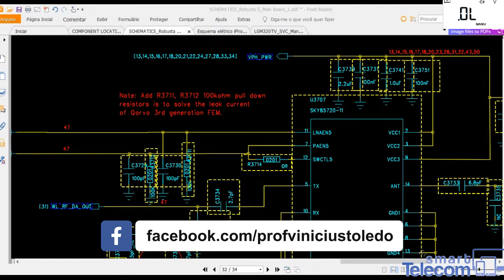Essa TÉCNICA te ajuda a IDENTIFICAR um CAPACITOR EM FUGA - REPARO DE PLACAS DE CELULAR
Fala meu pequeno gafanhoto!

➡️Nesse vídeo eu falo sobre as maneiras que o técnico em reparo de placas de celular pode identificar fuga nos capacitores sem que haja a necessidade de uma câmera térmica.

Lembrando que se gostou, poupe o tempo de seus amigos de bancada compartilhando o conhecimento com eles também!!